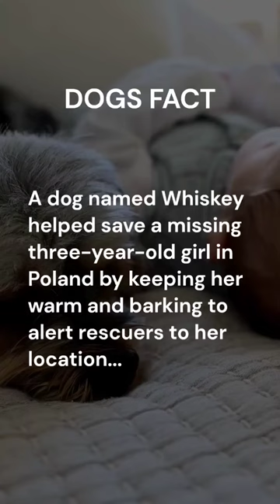This is so adorable and awesome! 😍 Full story in the description 👇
Dogs Fact: This is so adorable and awesome! 😍 Full story in the description 👇

Full Story: 👇
In November 2020, a three-year-old girl named Julia went missing from her home in a rural area of Poland. She was wearing only a light jacket and pajamas, and temperatures were below freezing. A massive search and rescue operation was launched, involving hundreds of volunteers, police officers, firefighters, and drones.

After 11 hours of searching, one of the search dogs named Whiskey, a 3-year-old Irish Setter, suddenly started barking and digging in the ground. His handler, Marta Kasztelan, went to investigate and discovered Julia lying in a ditch covered with some branches, with Whiskey laying next to her to keep her warm.

Thanks to Whiskey's barking, the rescuers were able to locate the girl and bring her to safety. Julia was taken to the hospital and treated for mild hypothermia and frostbite, but otherwise, she was unharmed.

Whiskey's role in saving the girl's life was widely reported in the media, and he was hailed as a hero. His handler, Marta Kasztelan, later said in an interview that Whiskey had never behaved like that before and that she believed he was guided by some kind of intuition to find the girl.